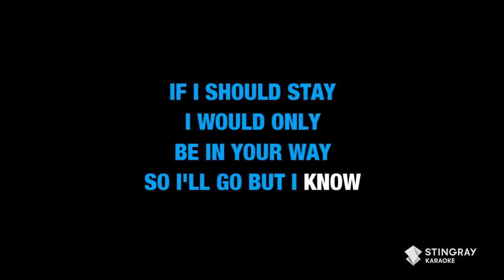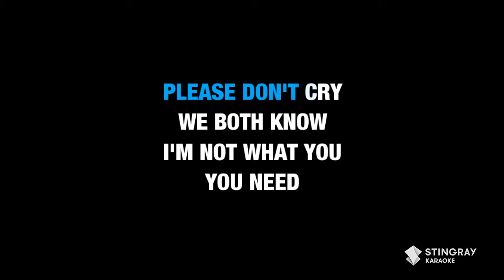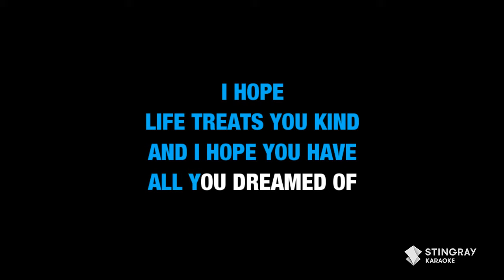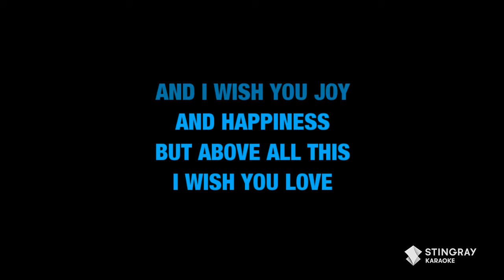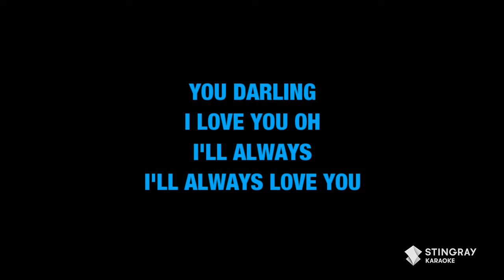Whitney Houston - I Will Always Love You (Karaoke With Lyrics)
Sing "I Will Always Love You" by Whitney Houston in Karaoke Version right here on @StingrayKaraoke. for more karaoke songs with lyrics only on the Stingray Karaoke Youtube channel.